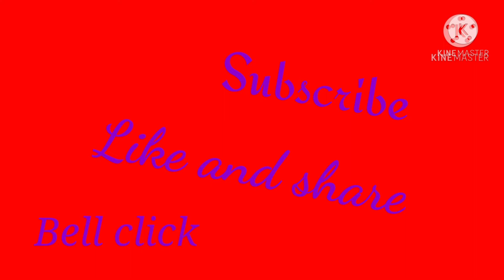The Using Things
This video make for The Using Things in MD pools technology videos chenel